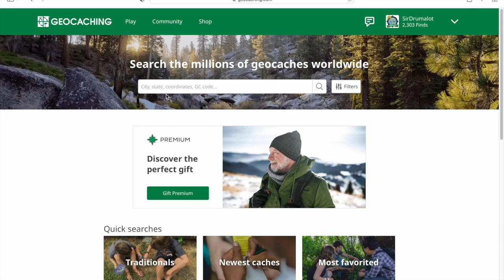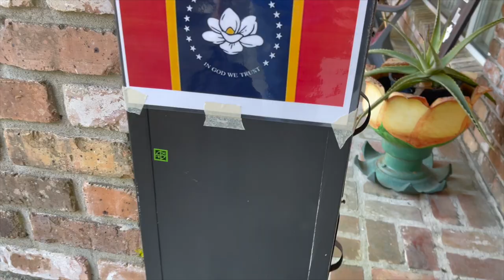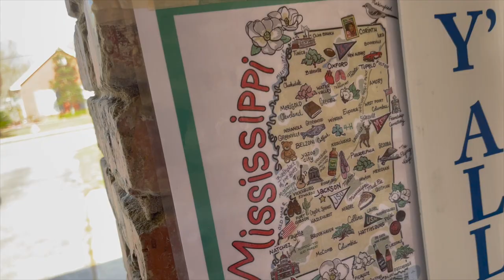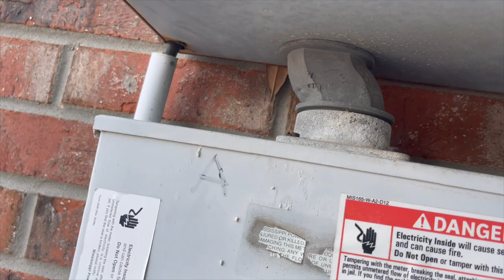Now What? I guess keep on Cachin"!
Now that I have found a Geocache in all 82 Counties of Mississippi, it's time to claim the Challenge Cache itself. The original had Archived just a few weeks prior, but it was replaced by another Geocacher in no time. Let's make this official!